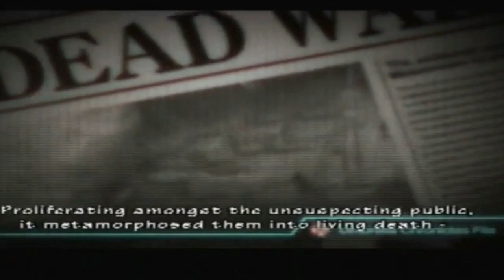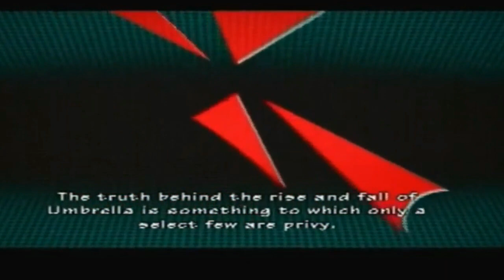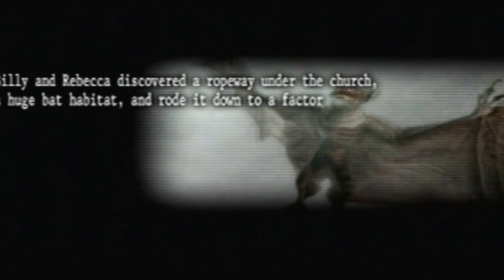Resident Evil: The Umbrella Chronicles RE0 - Part 1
Mexicool starts his new LP on The ST2K with Resident ECW: The Umbrella Chronicles!